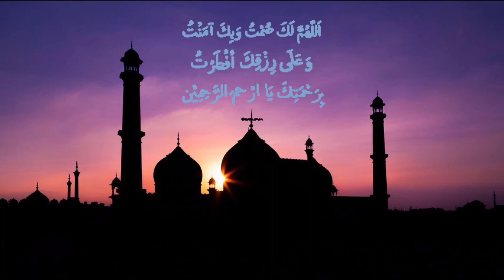Alvida Mahe Ramzan | Alvida Jumma mubarak Status | Alvida Mahe Ramzan Whatsapp status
Alvida jumma mubarak status
Alvida mahe Ramzan status
Alvida mahe Ramzan naat
Alvida jumma status
Alvida jumma salam
Alvida jumma ka bayan
Alvida jumma kab hai
Alvida Alvida Mahe Ramzan
Alvida Alvida mahe Ramzan 2021
Alwida alwida mahe Ramzan 2021
Alvida mahe Ramzan
Alvida mahe Ramzan 2021
Alwida mahe Ramzan 2021
Alvida jumma mubarak
Alvida jumma mubarak ho
Alvida jumma mubarak 2021
Jumma mubarak Whatsapp status video
Jumma mubarak status video
Jumma mubarak video download
Alvida jumma mubarak Whatsapp status

Alwida
Alvida Ramzan
Alvida Whatsapp status
Jumma mubarak ho Whatsapp status
Aakhiri Jumma mubarak ho status
Ramzan ka akhiri jumma mubarak status
Ramzan ka aakhiri jumma mubarak 2021 status
Ramzan ka aakhiri jumma mubarak 2021 Whatsapp status
Ramzan ka akhiri jumma mubarak 2021 Whatsapp status
Last Friday of Ramadan
Last Friday of Ramzan
Last Friday of Ramadan 2021
Last Friday of Ramzan 2021
Last Friday of Ramzan 2021 Whatsapp status
Jumma tul mubarak status
Jumma tul mubarak
Jumma tul mubarak Whatsapp status
Jumma tul wida
Jumma tul mubarak ka wazifa
Jumma tul mubarak naat
Jumma tul mubarak ki fazilat
Jumma tul
Jumma tul mubarak ka bayan
Alvida jumma mubarak Whatsapp status new
Alvida jumma mubarak video download
Alvida mahe Ramzan qawwali
Alvida mahe Ramzan ringtone
Alvida mahe Ramzan naat sharif
Alvida jumma mubarak status in Hindi

Ramadan Kareem, Ramadan Mubarak , Ramadan, Ramzan, Ramadan Mubarak 2021, Ramadan Kareem 2021, Ramazan Mubarak 2021
Naat, Ramzan mubarak ki dua,
Ramadan coming soon Whatsapp status
Ramadan special WhatsApp video 2021
Latest Ramadan Mubarak Whatsapp status
Latest Ramadan WhatsApp status 2021

Cuisine & vlogs​